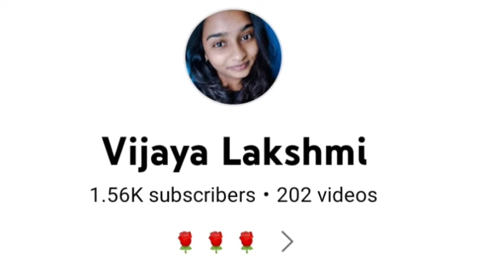Join Me ❤️ New Year